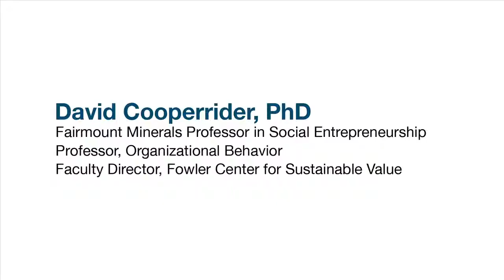David Cooperrider and the Fowler Center for Sustainable Value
- The Fowler Center for Sustainable Value at the Weatherhead School of Management leverages interdisciplinary scholarship and practice to help leaders capitalize on new profitable business opportunities to solve the world's growing social and environmental problems. The Center works directly with all institutions to embed sustainability into their core strategy, applying cutting-edge competencies in design, innovation, whole systems, and appreciative inquiry. The Fowler Center is led by Executive Director Roger Saillant, PhD.

Case Western Reserve University Weatherhead School of Management is located in Cleveland, Ohio.